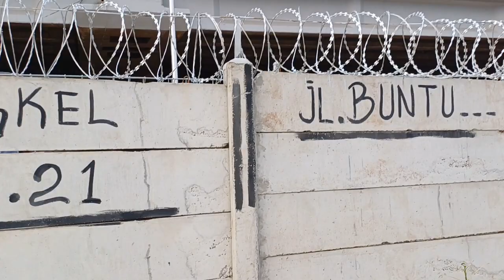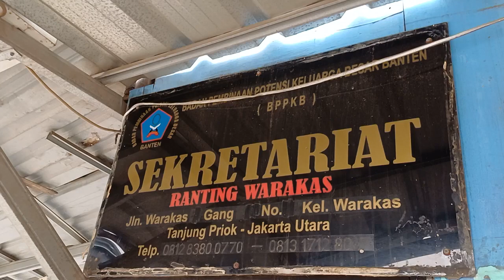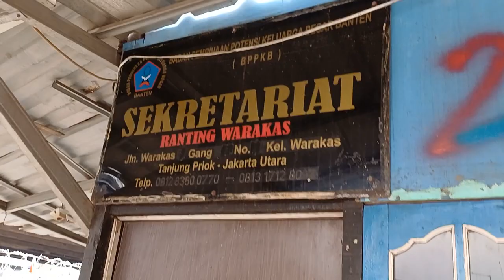Warung Mama ANTI (Ibu KUS) sepi sejak Jl. Warakas Gang 21 ditutup permanen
Jl. Warakas Gang 21 ditutup permanen, karena ada Jalan Keluar TOL PAPANGGO.